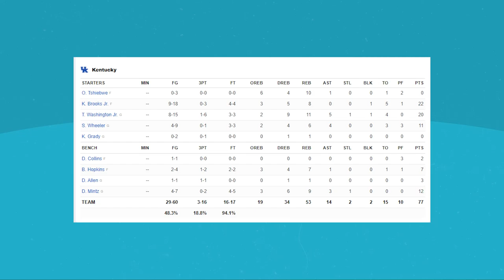Ohio vs #13 Kentucky | 2021 College Basketball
Ohio vs Kentucky highlights from the 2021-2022 College Basketball Season